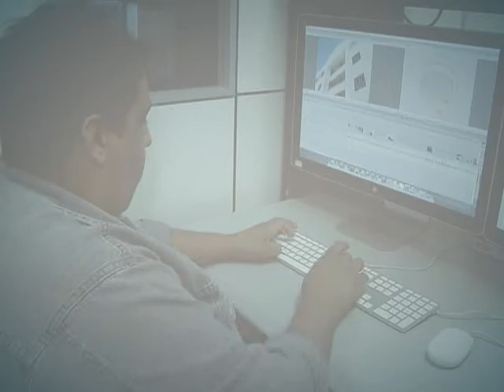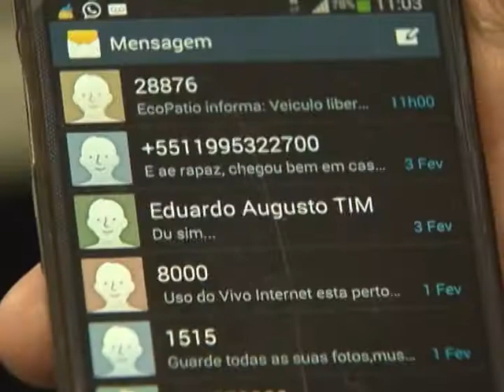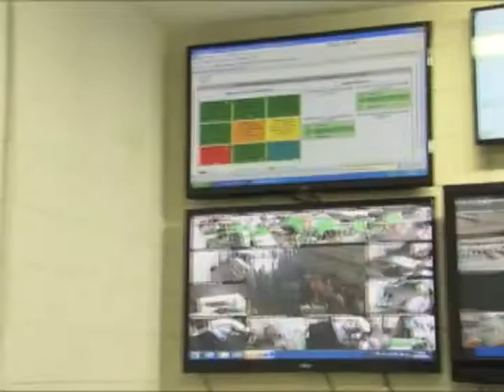Safra recorde de grãos pode colocar o Brasil como maior produtor de soja do mundo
DA REDAÇÃO - 21.02.14: A safra recorde de 193 milhões de toneladas de grãos deve colocar o Brasil como o maior produtor de soja do mundo. Nessa reportagem, equipe da NBR foi conhecer o caminho e os meios de transporte que levam a produção agrícola do Centro-Oeste até o Porto de Santos, em São Paulo. Veja.